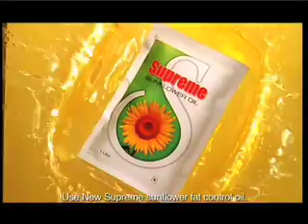Sunflower Oil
commercial for sunflower oil